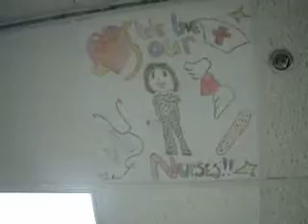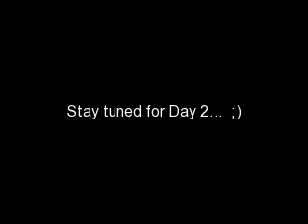Janiah's Video EEG Monitoring Day 1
My daughter, Janiah, has been having hand spasms in her left hand since she was about 3. Starting Oct. 2nd 2010 she started her video monitoring at Tallahassee Memorial Hospital and I decided to document some of her stay while we were there. I am going continue updates on how she is doing but this is what I am up to at the moment and I pray that they find out what is wrong with my baby. We hope she gets better.